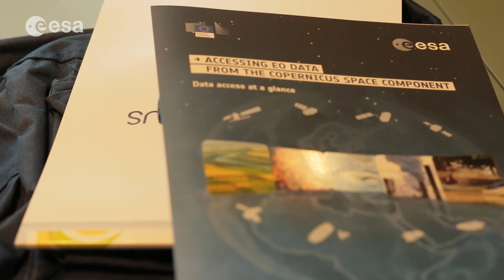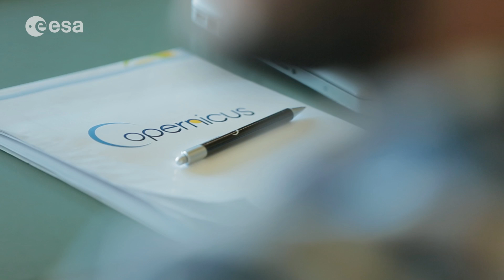Space App Camp in the limelight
Bringing Earth observation data – particularly from the European Copernicus programme – to the everyday user through smartphones was the goal of the 23 developers that reunited at ESRIN’s fourth Space App Camp, last September.

In this brief video, the various participants and organizers describe their feelings for the popular camp, which aims at finding creative answers to global problems.